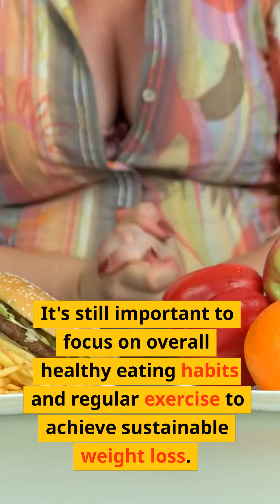DRINKING WATER BEFORE MEALS CAN HELP YOU LOSE WEIGHT! 🌊🤯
Several studies have shown that drinking water before meals can help reduce calorie intake and aid in weight loss. One study found that drinking 16 ounces (500 ml) of water 30 minutes before a meal led to a 44% greater weight loss over a 12-week period compared to those who did not drink water before meals.

Drinking water before a meal can help you feel fuller, which can reduce the amount of food you consume during the meal. Additionally, it can take up space in your stomach, which can reduce feelings of hunger and lead to fewer cravings for high-calorie snacks.

Drinking water is also a calorie-free alternative to sugary drinks and can help you reduce overall calorie intake. In fact, a single can of soda can contain upwards of 150 calories, while water contains no calories at all.

It's important to note that while drinking water before meals can be a helpful weight loss strategy, it's not a magic bullet. It's still important to focus on overall healthy eating habits and regular exercise to achieve sustainable weight loss.